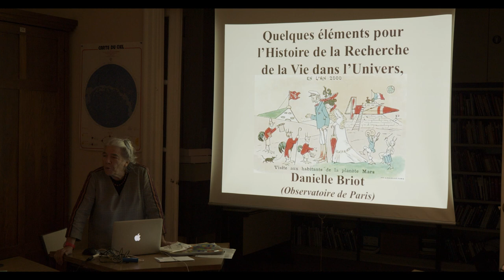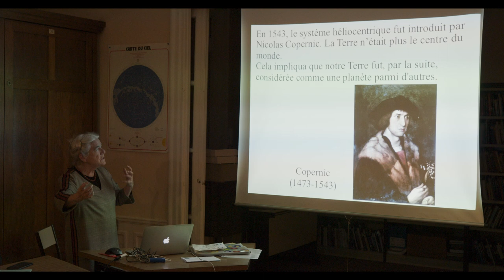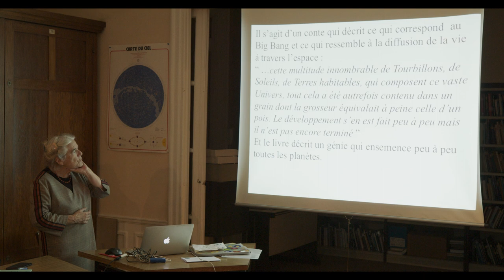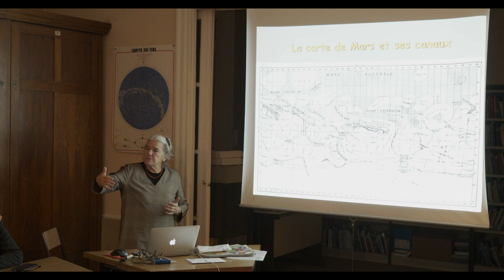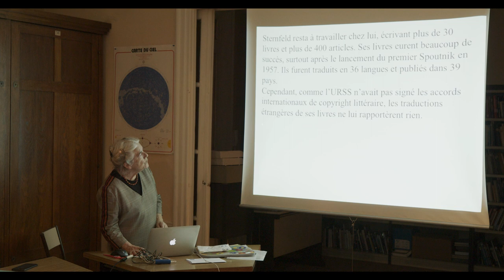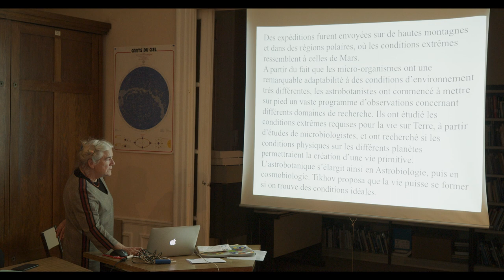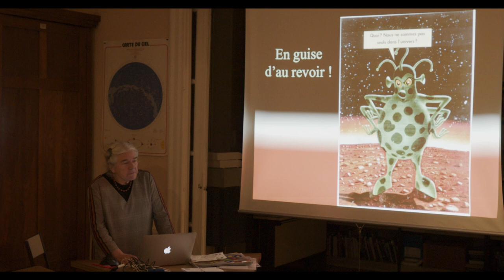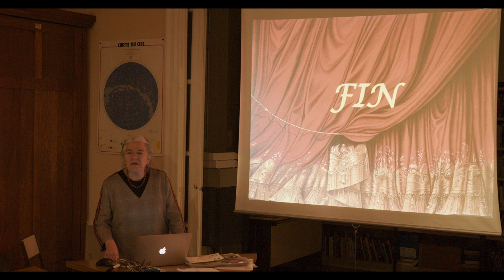Quelques éléments pour l’Histoire de la Recherche de la Vie dans l’Univers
Quelques éléments pour  l’Histoire de la Recherche de la Vie dans l’Univers,   par Danielle Briot  (Observatoire de Paris)
Introduction La recherche de la vie dans l’Univers est un domaine de la science qui suscite actuellement de très nombreuses études. Il y a plusieurs raisons à cela : d’une part la découverte des planètes extrasolaires depuis 1995, et d’autre part les découvertes faites dans notre système solaire, en particulier concernant certains satellites de planètes. Cette recherche a donné naissance à une science appelée astrobiologie, ou exobiologie, ou bioastronomie. Cette science pluridisciplinaire réunit des astrophysiciens, des biologistes, des biochimistes, des géophysiciens, et aussi des philosophes, des historiens. Suivant les périodes et l’état des connaissances, cette science a été étudiée ou plus ou moins délaissée. Son histoire est donc très intéressante parce qu’inattendue.
Il est intéressant de rechercher comment la problématique de la recherche de la vie dans l’Univers, c’est à dire les différentes façons de poser le problème, a évolué depuis l’origine jusqu’à maintenant. Le problème de la vie dans l’Univers au cours des siècles s’intéresse tantôt à l’existence d’autres mondes susceptibles d’abriter la vie, tantôt à la recherche de la vie dans le système solaire, et enfin à la définition de cette vie, donc de la nôtre, et de ses conditions. Il faut rechercher aussi ce que recouvrent des mots qui nous sont familiers à l’heure actuelle, mais dont le sens et l’implication ont forcément changé au cours des siècles.
Enfin, dans les différents textes qui existent, certains sont purement scientifiques, dans le sens actuel du mot, mais d’autres peuvent être philosophiques, religieux ou encore être des « contes », plus ou moins apparentés à ce qu’on appelle maintenant de la science fiction. Tout d’abord, il faut distinguer l’hypothèse de l’existence d’autres mondes avec l’hypothèse de la présence de créatures sur d’autres astres que la Terre, telles que ces hypothèses étaient perçues dans le monde antique, en particulier chez les philosophes grecs. A l’heure actuelle, avec notre culture scientifique, les mots Autres Mondes correspondent à l’existence de planètes autour d’autres étoiles que notre Soleil. Et la découverte des planètes extrasolaires a tout de suite impliqué la recherche de planètes dans lesquelles la vie serait possible.
Si nous prenons l’hypothèse d’un monde centré sur la Terre, au centre des sept ciels, dans le schéma classique d’un Univers géocentrique, système de Ptolémée, l’hypothèse d’autres mondes pouvait signifier l’existence en dehors de notre monde, d’un autre monde dont une autre planète serait le centre et qui pourrait être habitée.

La question des extraterrestres se posait surtout pour les habitants de la Lune et de nombreux philosophes grecs parlaient d’habitants sur la Lune.
Les plus anciennes références connues en faveur d’autres mondes sont celles des philosophes grecs Démocrite et Epicure. "Les mondes sont illimités et différents en grandeur : dans certains il n'y a ni Soleil ni Lune, dans d'autres, Soleil et Lune sont plus grands que chez nous, et dans d'autres il y en a plusieurs. Les intervalles entre les mondes sont inégaux et dans certains endroits du cosmos, il y en plus, alors qu'il y en a moins dans d'autres. Certains sont en croissance, d’autres à leur apogée, d’autres encore sont décroissants… Il existe des mondes dépourvus d’êtres vivants, de plantes, et de toute humidité »           Démocrite (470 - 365 av. J.C.)
"Il existe des mondes infinis semblables et différents du nôtre. Car les atomes, étant en nombre infini comme il a été précédemment prouvé, sont emportés loin dans l’espace. Or ces atomes, qui sont de nature à pouvoir créer ou fabriquer un monde, n’ont pas été épuisés par la création d’un seul monde ou d’un nombre limité de mondes... Il s’ensuit qu’il n’existe aucun obstacle à l’existence d’un nombre infini de mondes"  Epicure, disciple de Démocrite,  (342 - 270 av. J.C.) Lettre à Hérodote
Platon et Aristote sont d’un avis contraire  :  “…S’il en est ainsi, le ciel doit nécessairement être un et non multiple.”                                       Aristote (384 -322 av. JC)
A partir du Moyen Age, un autre paramètre doit être considéré : l’accord entre la théorie de la pluralité des mondes et la religion telle qu’elle est enseignée.  Deux interprétations théologiques existent : • Le récit de la création du monde dans la Genèse ne parle que d’un seul monde. Donc l’existence d’autres mondes ne peut pas avoir lieu.  • Mais il n’est pas précisé que Dieu n’a pas créé d’autres mondes, et la toute puissance de Dieu implique qu’il a pu créer d’autres mondes.
Saint Augustin (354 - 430) fut parmi les premiers auteurs chrétiens à discuter cette idée, à laquelle il était opposé, comme certains des auteurs du MoyenAge, y compris Albert le Grand (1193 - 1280) et Thomas d'Aquin (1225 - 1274). ...